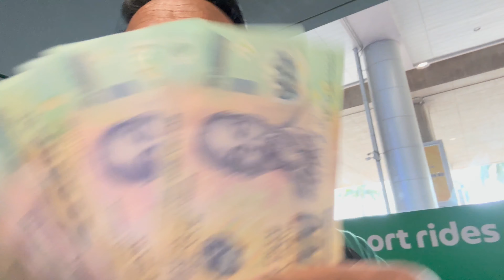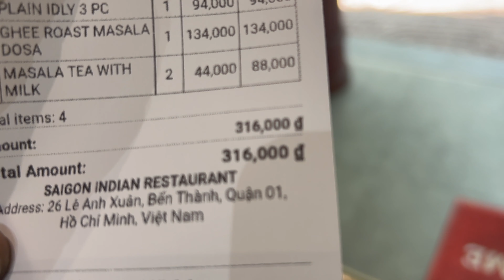India to Vietnam Tour 2023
🌍✈️ Embark on an unforgettable journey with me as I kick off my Vietnam Tour Series! 🇻🇳 In this first episode, join me on a thrilling adventure from Kochi to the bustling metropolis of Ho Chi Minh City. 🏙️ Immerse yourself in the vibrant cultures, savor delicious local cuisines, and witness the beauty of Vietnam through my lens.

🚀 As we traverse from Kochi to Ho Chi Minh City, I'll share travel tips, hidden gems, and insights to make your own travel dreams a reality. From the breathtaking landscapes to the heartwarming encounters with locals, this series is your passport to the wonders of Vietnam.

Don't miss out on the excitement, cultural discoveries, and the sheer joy of exploration. 🌏🎥 VietnamTravel HoChiMinhCity TravelAdventure KochiToVietnam ExploreWithMe TravelVlog 🌟